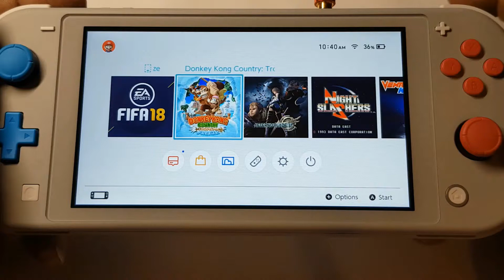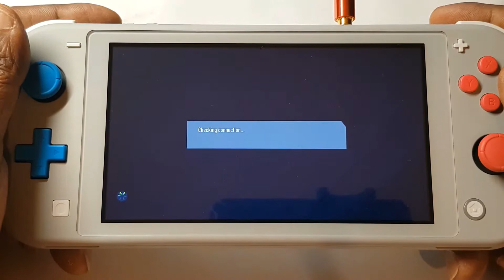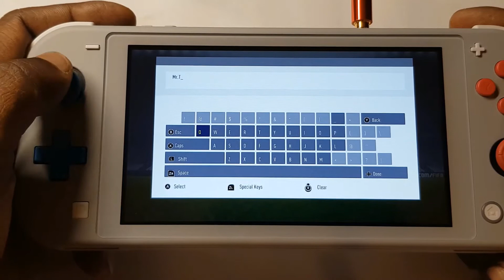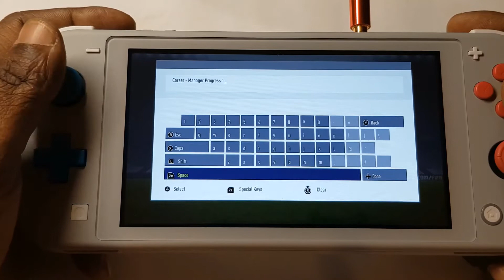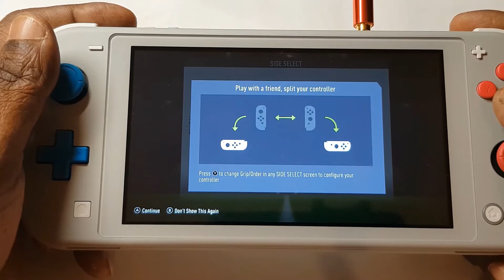FIFA 18 Gameplay Nintendo Switch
FIFA 18 Switch
FIFA 18 Switch gameplay
Nintendo Switch
Switch Game
FIFA Game
Nintendo Switch Games
Switch Games
Nintendo Switch FIFA 18
Switch FIFA 18
Soccer Game
FIFA 18 Gameplay
FIFA 19
FIFA 18 Nintendo Switch
Nintendo Switch Lite FIFA
Nintendo Switch Lite FIFA 18
FIFA 18
Nintendo Switch FIFA
Switch Lite Gameplay